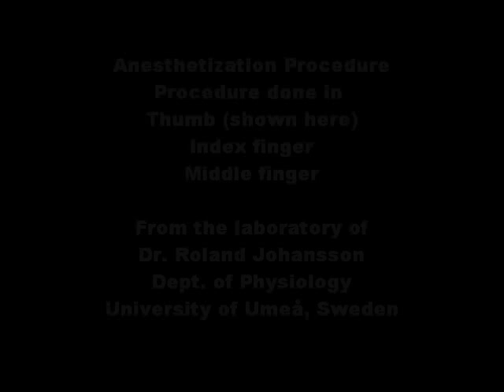Johansson Testing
The effects of anesthesia on motor skills